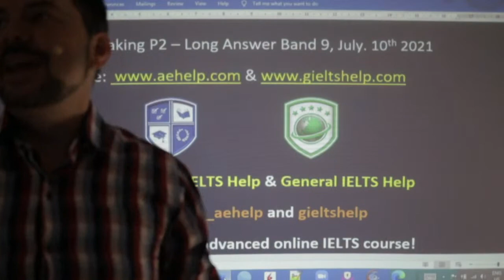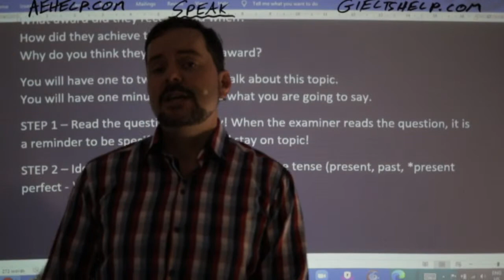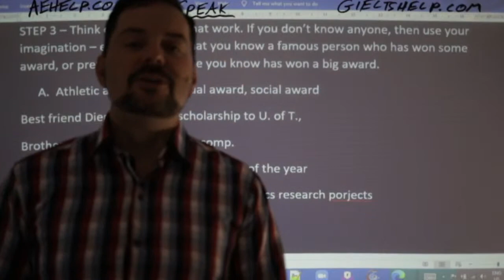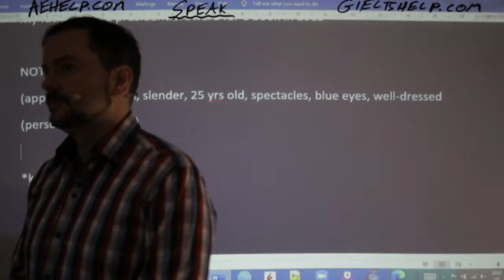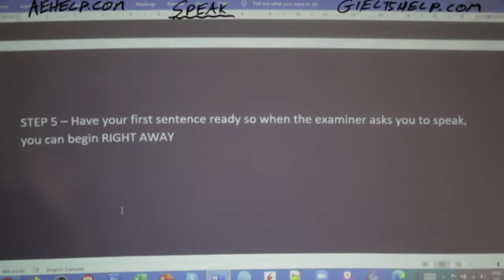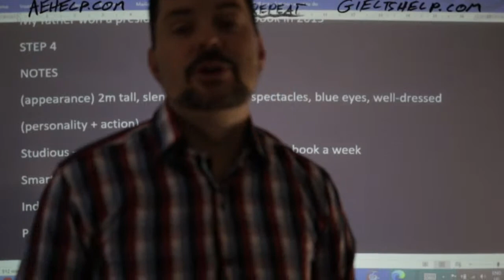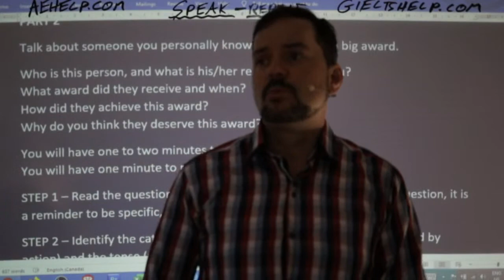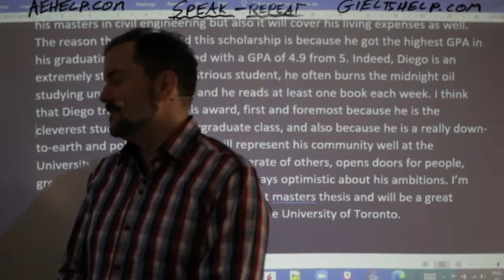IELTS Live - Speaking Part 2 - Long Answer Band 9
IELTS PART 2 SPEAKING
Talk about someone you personally know who has won a big award.
Who is this person, and what is his/her relationship with you?
What award did they receive and when?
How did they achieve this award?
Why do you think they deserve this award?
You will have one to two minutes to talk about this topic.
You will have one minute to prepare what you are going to say.
IELTS speaking live class interview question example This video is an IELTS speaking section interview questions, answers, and strategies. This playlist teaches important strategies for IELTS speaking interviews. This video is a part of a series that instructs the steps necessary to achieve a high score, between 7 to 9, on the IELTS question. This series will teach you the skills that will help you to be successful, confident, and to reach success on these questions during the speaking interview. Follow the instructions carefully and make sure to practice. It is important to practice a lot to give full sentence answers which reflect the grammar structure of the questions. Strategies will help with fluent language, natural language, and complex language. Enjoy. Follow us now on Twitter @aehelp